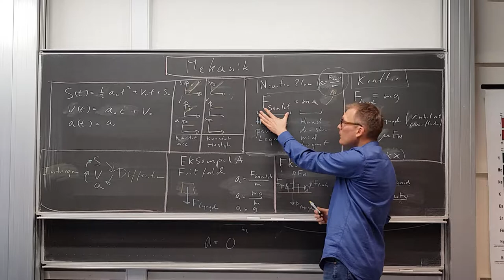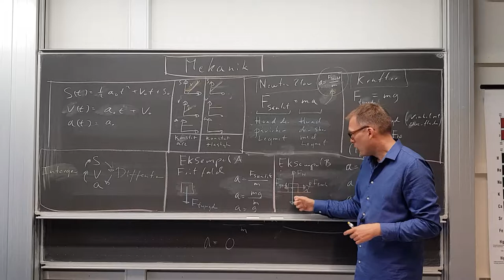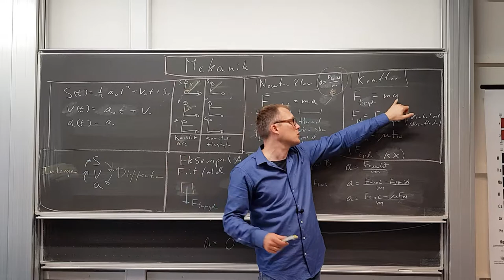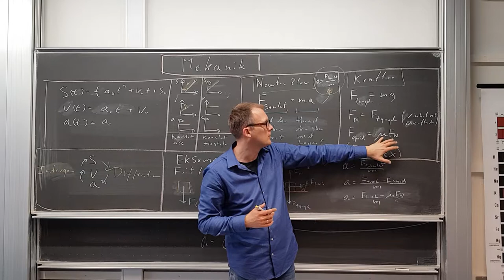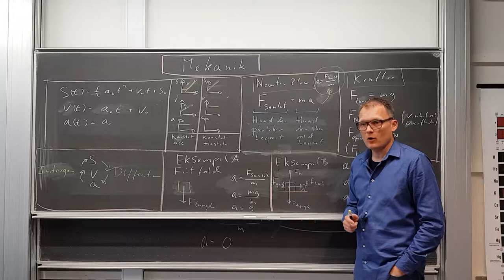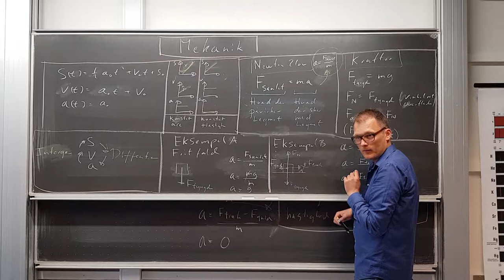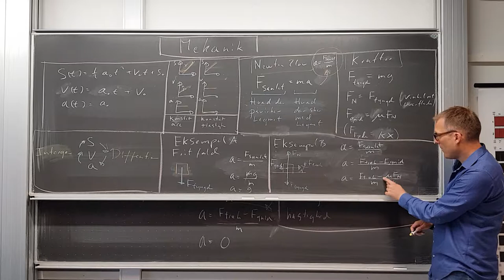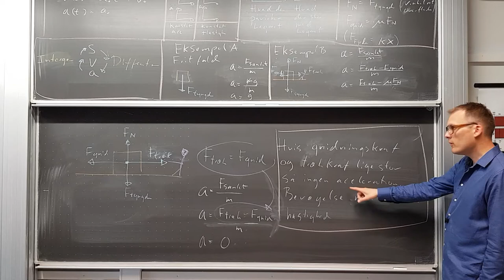Alt om mekanik på fysik B på 10 min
Lyngennemgang af hele mekanik på fysik B